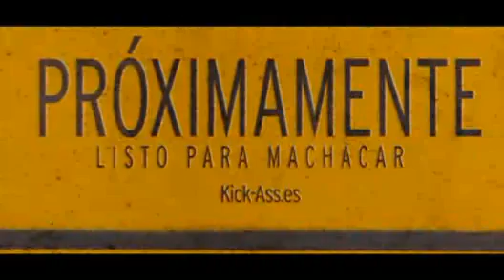Kick Ass - Trailer en español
Dave Lizewski (Aaron Johnson) es un estudiante de instituto que pasa desapercibido por todos. Aficionado a los comics, saca un día la idea de convertirse en un superhéroe, aunque no tenga superpoderes, no haya seguido un duro entrenamiento y ni siquiera tenga una significativa razón para ello.